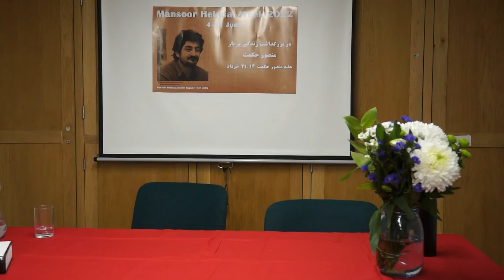سخنرانی ثریا شهابی در مورد "آزادیخواهی كمونیستی از برنامه اتحاد مبارزان كمونیست تا یك دنیای بهتر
هفته منصور حكمت ۲۰۲۲ در لندن
تشكیلات خارج كشور حزب حكمتیست (خط راسمی) - واحد لندن